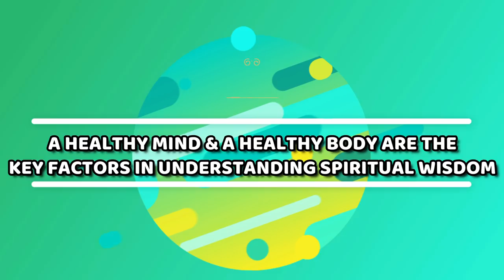Find the Secrets of this Universe Inside You! Manifestation Spiritual Key & Mantra to Abundance!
Find the Secrets of this Universe Inside Me? Manifestation Spiritual Key & Mantra to Abundance!

To get Sanjeevini (காயகல்ப மருந்து) - 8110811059

For daily Annadhanam & Other Charity Activity Contributions:

NAME : PARAMPORUL FOUNDATION
AC NO : 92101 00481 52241
IFSC: UTIB0000210
SAVINGS TRUST AC
AXIS BANK